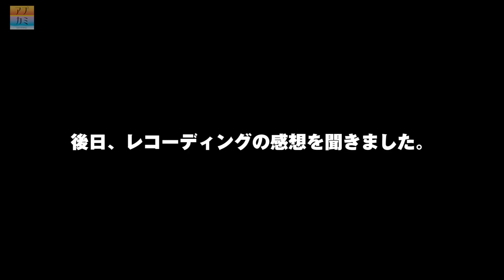アプカミ#27 こぶしファクトリー「オラはにんきもの」MV裏側、チャオ ベッラ チンクエッティREC映像、松原健之、ラベンダー、中島卓偉ライブ映像ほか (07/29/2016)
新番組「アプカミ(Upcoming)」　毎週金曜日 21:00更新!!!

レギュラーMC：松原健之、岡田万里奈（LoVendoЯ）、長谷川萌美(Bitter & Sweet)

02:42〜  MV撮影の裏側「オラはにんきもの」  こぶしファクトリー
14:36〜  木蘭の涙 / 松原健之 (Live at  日本教育会館 一ツ橋ホール2016/7/20)
22:01〜  レコーディング映像企画　チャオ ベッラ チンクエッティー 「Dream More Dreams!」
33:53〜  どんなことがあっても / 中島卓偉 (Live at 新宿LOFT  2016/6/16)
41:20〜  宝物～MC / LoVendoЯ (Live at 新宿ReNY 2016/7/23)
53:31〜  エンディングトーク

アプカミ オフィシャルサイト
MESSAGEなどもこちらから!!!